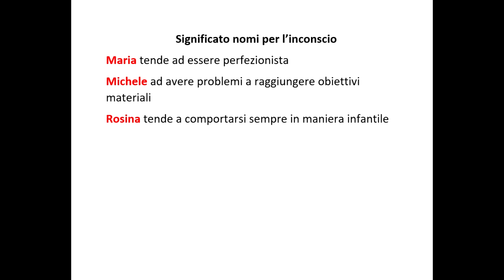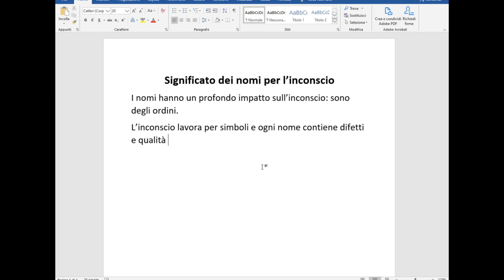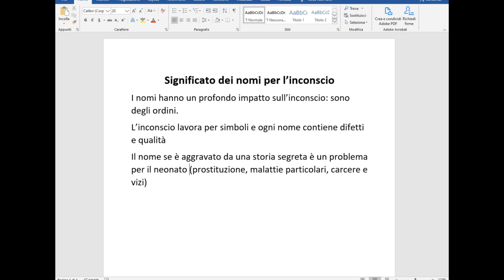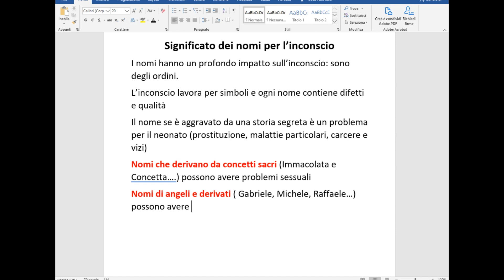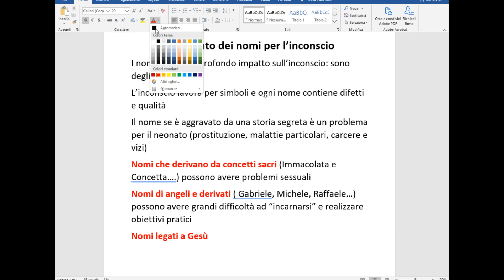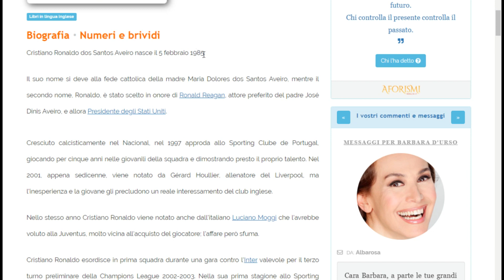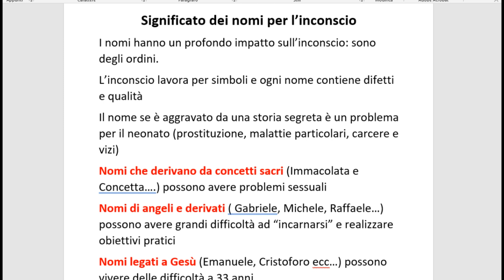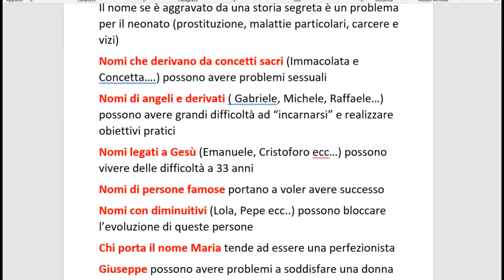Significato dei Nomi per l'Inconscio : come funziona il subconscio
Per essere seguito da me nel raggiungimento del tuo obiettivo più importante candidati da qui
Partecipa al webinar gratuito che ti insegna potenti tecniche per apprendere qualsiasi cosa in modo terribilmente più veloce